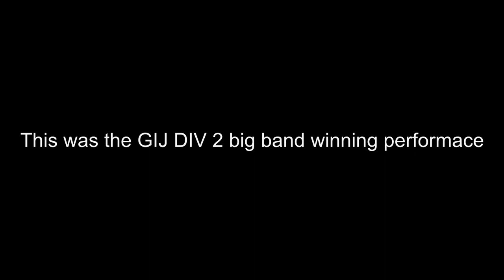Big Band Division 2 Generations in Jazz 2023 Balwyn High School (1st Place)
1. Set Piece Breadcrumbs Arr. Grant Windsor 00:00
2. You've Changed Arr. Mark Taylor 5:23
3. Freedom Jazz Dance Arr. Eric Richards 10:05